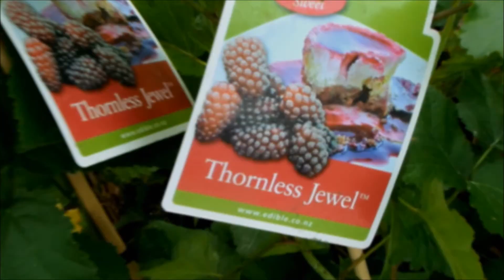Incredible Edibles - Bringing Your Garden Alive with Fruit...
See the Incredible Edibles team in action at the Tharfield Nursery in Katikati New Zealand...